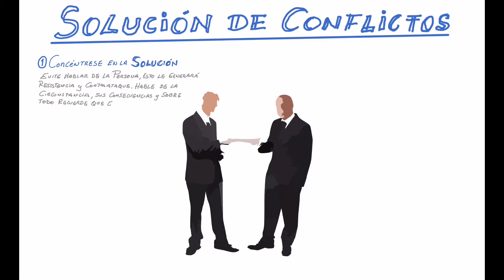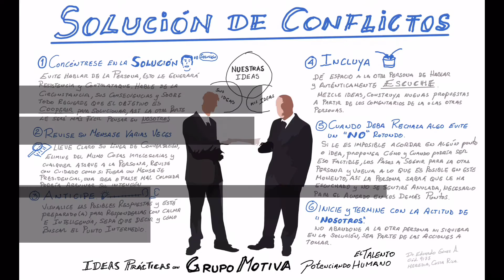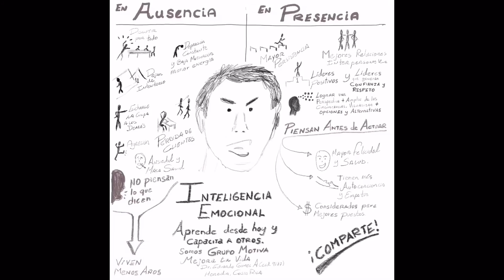Manejo De Problemas Y Manejo del Estrés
Ideas inteligentes para la solución de problemas y manejo del estrés con inteligencia emocional